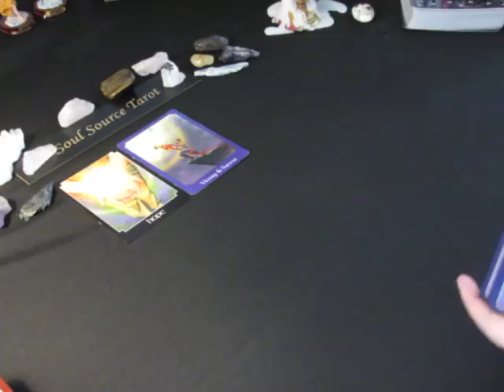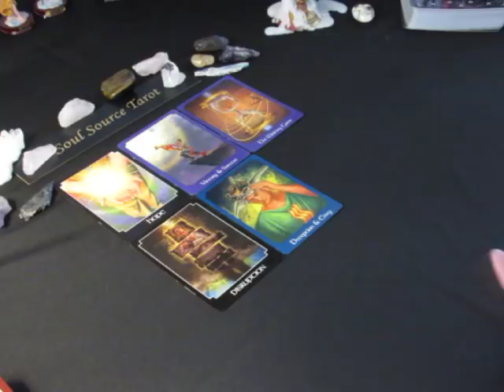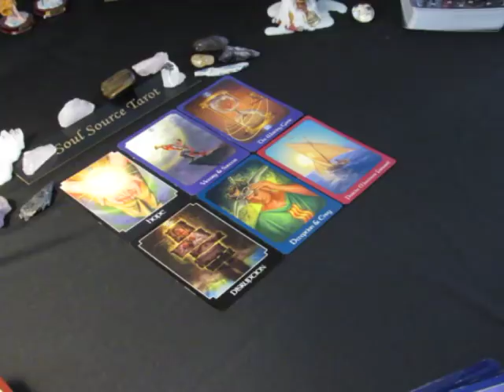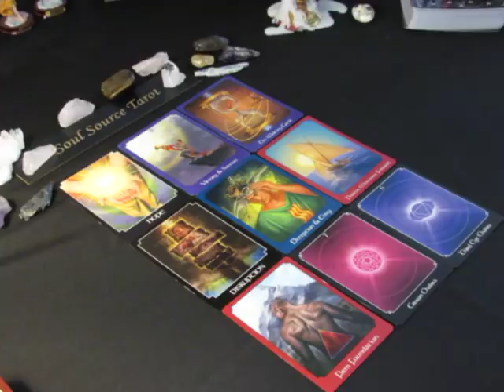~Aries~Full Moon Eclipse~Spirit Message~Higher Consciousness